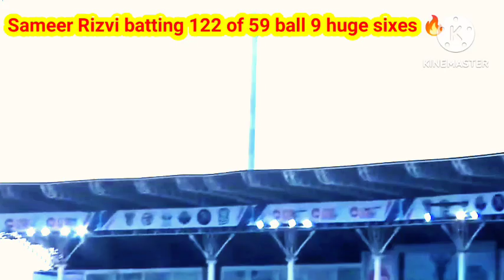Sameer Rizvi batting 122 of 59 ball 9 huge sixes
Queries Solved :-

sameer csk
sameer rizvi
sameer rizvi csk
sameer rizvi batting
sameer rizvi batting ipl
ipl auction 2024
sameer rizvi ipl auction 2024
sameer rizvi ipl auction
sameer rizvi ipl 2024
sameer rizvi batting practice
sameer rizvi sixes
sameer rizvi u19
sameer rizvi stats
Sameer rizvi auction highlights
Sameer rizvi auction highlights 2024
kagiso rabada
cricket best wickets
bumrah top 10 wickets
best fast bowling wickets
fast bowling inswing and outswing
bumrah inswing and outswing
bowling inswing and outswing
best carrom ball in cricket
top 10 yorkers in cricket
types of swing bowling in cricket
best swing bowling in cricket
top 10 swing bowlers
Inswing and outswing bowling tips
How to increase pace in fast bowling
top 10 swing bowler
top 10 fast bowler in India
best spin bowling in cricket
fast bowling bowling tips
what is yorker ball in cricket
bumrah 6 wickets vs england today
bumrah wickets vs england
bumrah best wickets
best wickets in cricket history
kagiso rabada best wickets
kagiso rabada best bowling
kagiso rabada bowling
rabada bowling action
kagiso rabada bowling action
kagiso rabada action
kagiso rabada best bowling action
kagiso rabada bowling style
kagiso rabada yorker
kagiso rabada
kagiso rabada bowling
rabada bowling action
kagiso rabada action
kagiso rabada yorker
mitchell starc bowling
mitchell starc
yashasvi jaiswal batting vs england
yashasvi jaiswal batting today
yashasvi jaiswal
yashasvi jaiswal batting
yashasvi jaiswal story
yashasvi jaiswal interview
dale steyn best bowling
air swing bowling
yorker bowling tips
out swing bowling
brett lee best bowling
brett lee bowling
brett lee bowling action
bumrah bowling
bumrah
mohammad siraj
mohammad siraj bowling
mohammad shami
mohammad shami bowling
ellyse perry six wpl
mullanpur
mullanpur stadium
mullanpur stadium tour
mullanpur stadium chandigarh
mullanpur stadium punjab
mullanpur stadium update
mullanpur cricket live
mullanpur cricket stadium
mullanpur cricket stadium flood light
mullanpur cricket stadium design

There is never a need to strike a video down when you can get it removed within the same day and keep the channel and yourself happy!